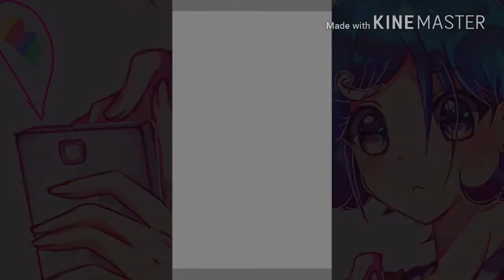[Speedpaint]-Ibispaint: ☆ Rainbow Girl ☆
อันนี้เป็นงานเก่าค่ะ55555
เราวาดFa(ไม่เชิงfa)ปุ่มสายรุ้งในเฟสแหละ
ตอนออกมาใหม่ๆนี่คือคนวาดเป็นตัวการ์ตูนเยอะมากกกกก เราก็อยากวาดบ้าง5555

👉แอพ:
☆Ibispaint
*นิ้ววาดค่าTT
☆Kinemaster

เปิดคอมมิชชั่นแล้วน้า

☆ยูซังไม่รับอาร์ตเทรดนะคะ ขี้เกียจจ ~)3~☆